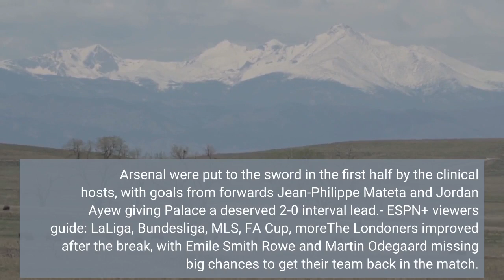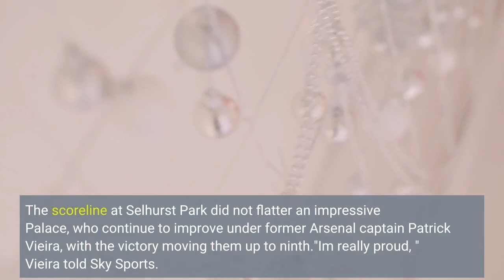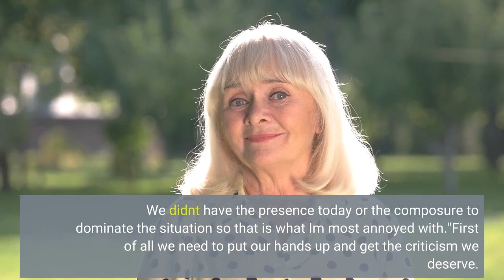Crystal Palace vs Arsenal Football Match Report April 4 2022 ESPN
Arsenal's hopes of securing a top-four Premier League finish this season were dealt a blow as the below-par visitors suffered a 3-0 defeat against rampant Crystal Palace on Monday. Arsenal were put to the sword in the first half by the clinical hosts, with goals from forwards Jean-Philippe Mateta and Jordan Ayew giving Palace a deserved 2-0 interval lead.- ESPN+ viewers' guide: LaLiga, Bundesliga, MLS, FA Cup, moreThe Londoners improved after the break, with Emile Smith Rowe and Martin Odegaard missing big chances to get their team back in the match. Their wastefulness proved costly as Wilfried Zaha put the game to bed with a penalty 16 minutes from time. Tottenham Hotspur's 5-0 home victory over Newcastle United on Sunday means they are fourth, ahead of their of their north London rivals on goal difference having played a game more. The scoreline at Selhurst Park did not flatter an impressive Palace, who continue to improve under former Arsenal captain Patrick Vieira, with the victory moving them up to ninth."I'm really proud, " Vieira told Sky Sports. "We defended well and took our chances. We scored in important moments of the game. We needed a big team performance and we did it so we're really pleased."It is a good moment for the club but we know we need to be consistent in our performances and results. "Arsenal had been in fine form on the road in the Premier League prior to their trip across London on Monday."Congratulations to Palace for the game they played but we made it impossible for ourselves with the way we competed, " Arsenal coach Mikel Arteta told Sky Sports."I apologise to our supporters. We didn't have the presence today or the composure to dominate the situation so that is what I'm most annoyed with."First of all we need to put our hands up and get the criticism we deserve. Then we accept it, look ourselves in the mirror and look to the next game. This was not good enough. "Their 1-0 win at Aston Villa last time out was their fifth away league victory in a row - the first time they had been on such a run since May 2015. But they struggled from the start to find any rhythm, with Palace very much the better side in the opening period. It took the home side 16 minutes to break the deadlock, as Joachim Andersen's head sent a free-kick across the box for Mateta to steer in his fourth league goal of the season. Eight minutes later and centre-back Anderson again turned provider, picking out a perfect pass for Ayew, who controlled well before finding the net for the first time since December. Arsenal could not create any openings of note in the first half, with Mateta going close to adding a third for Palace before the interval. Content with a two-goal lead, the hosts sat back and invited pressure after the break. Smith Rowe should have done better from close range before Odegaard dragged his effort wide.